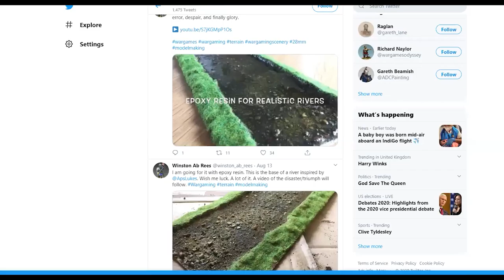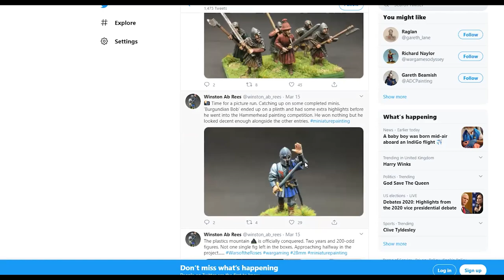The Masters Interviews: Kevin Dallimore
Latest in a series of podcast-style chats with interesting and well-known people from the world of miniature wargaming. This time I’m hugely grateful to professional miniature painter and author Kevin Dallimore for chatting with me.

Kevin’s been working in the hobby for 25 - plus years, and has close ties to great projects and manufacturers such as Wargames Foundry and North Star.

He’s also written a series of successful books about painting and modelling, and has also been a judge for painting competitions such as the one run at Salute.

In recent years he’s painted and photographed miniatures for Frostgrave, Oathmark and others and while working with Foundry codified the ‘triad’ style of painting and created a paint range to match.

All pictures are used by kind permission and are copyright as follows;
Frostgrave and Oathmark figure images: North Star Military Models
Others: Foundry and Kevin Dallimore.

To find out more about Kevin visit his website;

All his books are available from Amazon;

To learn more about Frostgrave and Oathmark, visit the North Star website;

And the Foundry paint range is available on their website;